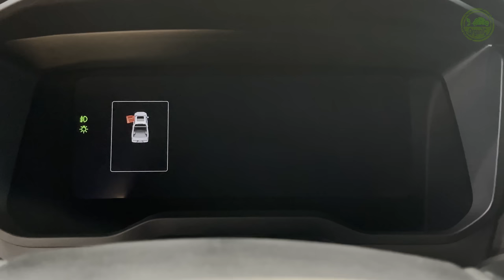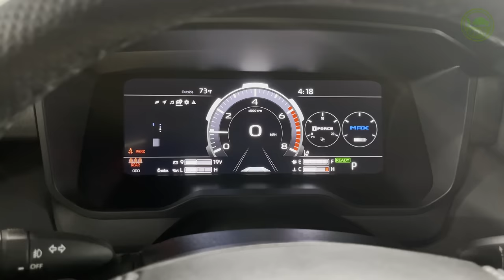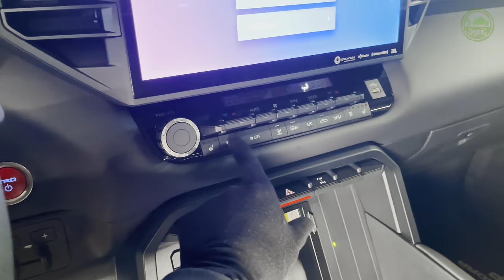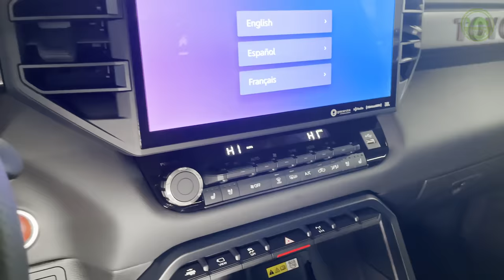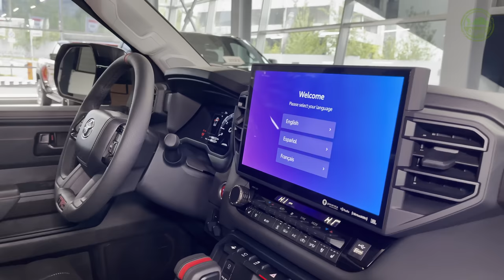2024 Toyota Tundra TRD Pro - Sound, Interior and Exterior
Toyota Tundra TRD Pro (2024) - Visual Review